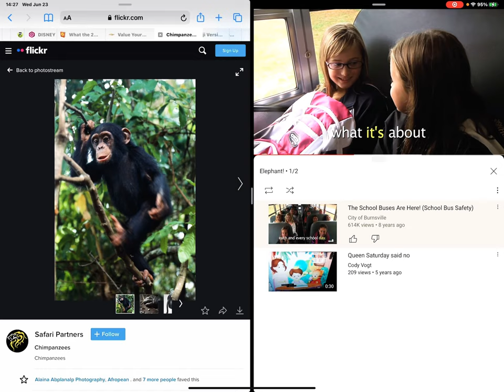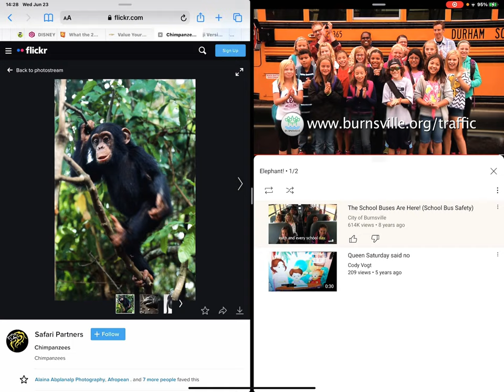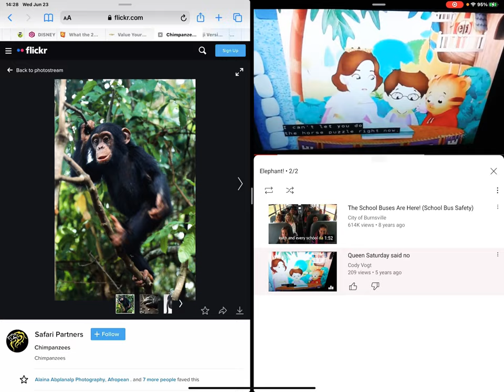Chimpanzee & school bus-queen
Sarah